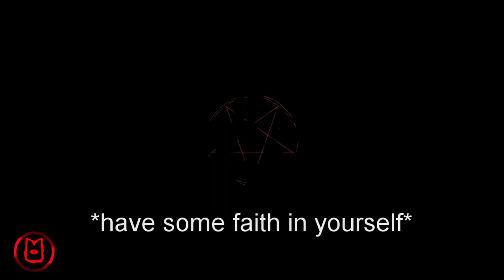Let's Play Cult of the Lamb! Episode 6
Hello, it's Bee! We continue Cult of the Lamb today, and we hit a bit of a rough spot with our followers.